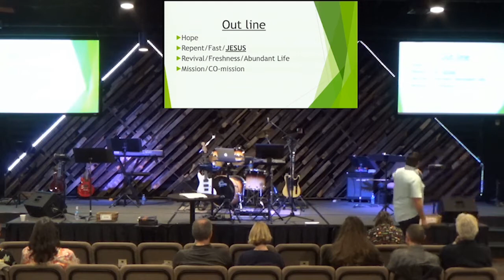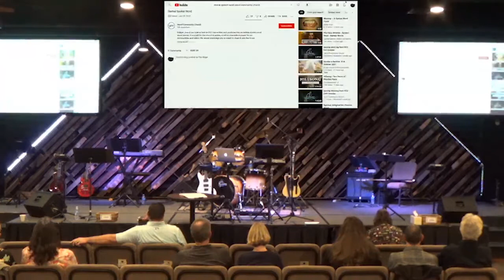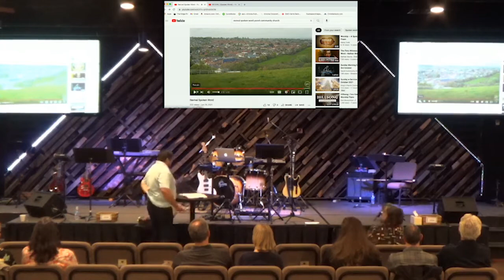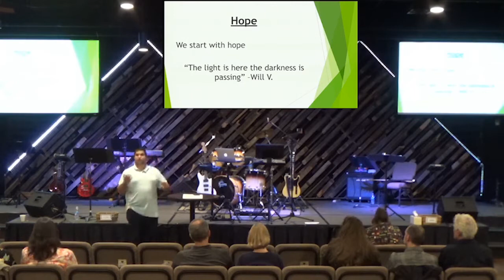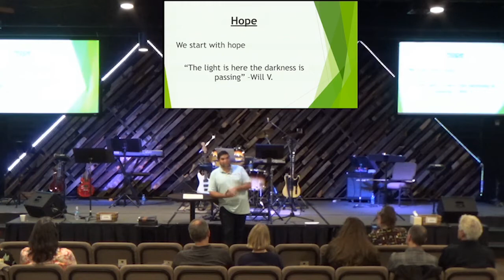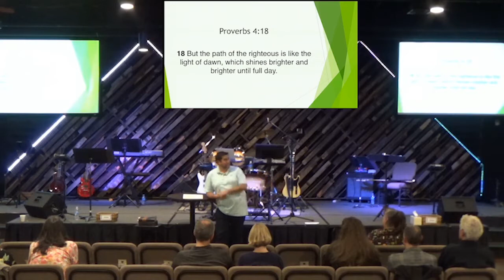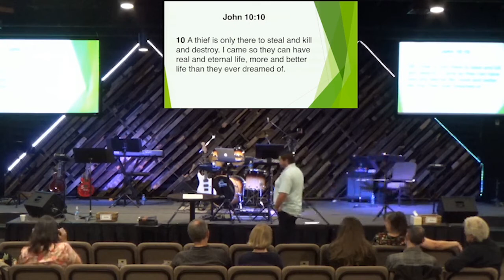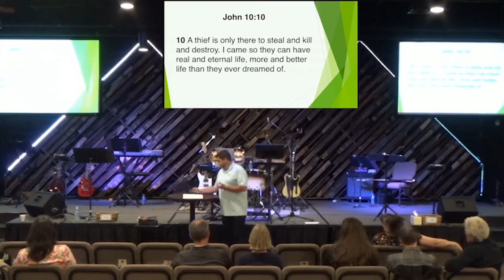Sunday Sermon for October 31st, 2021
Cory talks about revival.